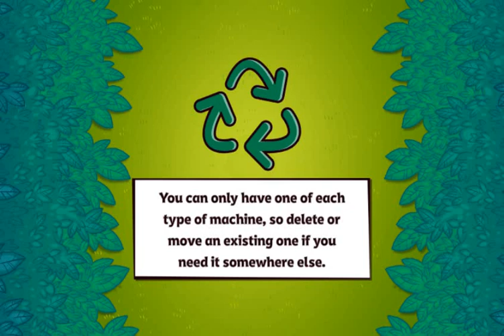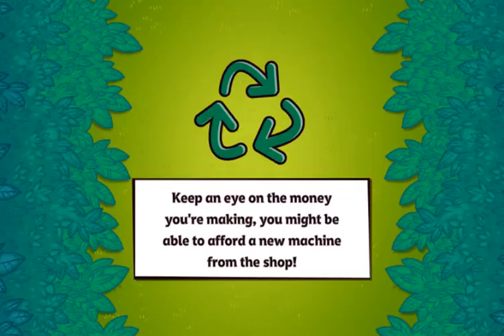Eco Empire Gameplay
Dive into the colorful world of Cartoon Network: Eco Empire! Join me as I explore this exciting word puzzle game filled with your favorite characters and challenging levels. Watch as I tackle tricky word combinations, unlock new levels, and share tips to help you master the game. Whether you're a seasoned player or new to Eco Empire, this gameplay will entertain and inspire you to improve your skills.